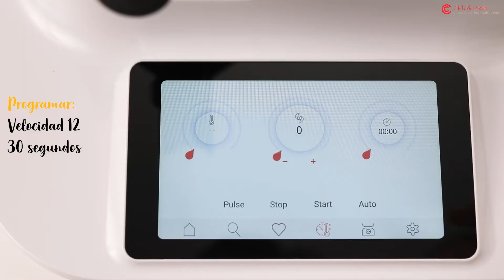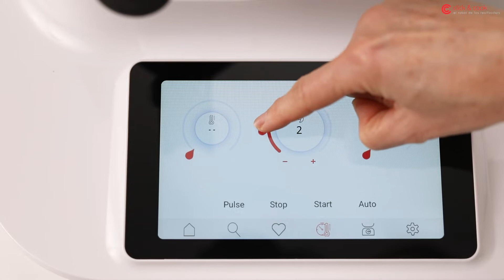Vídeo receta Click&Cook: Crepes Suzette clásicas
Delicioso plato elaborado con Click&Cook.